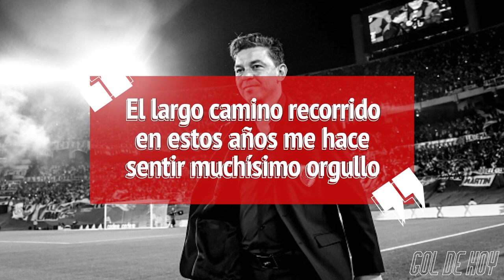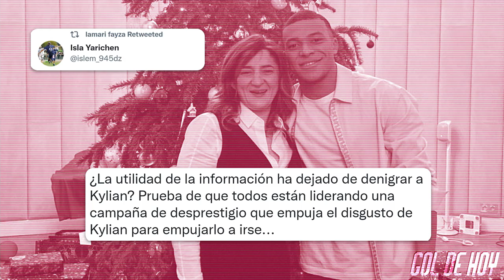AGÓNlCO TRlUNFO del UNlTED | CRlSTlAN0, balón de oro